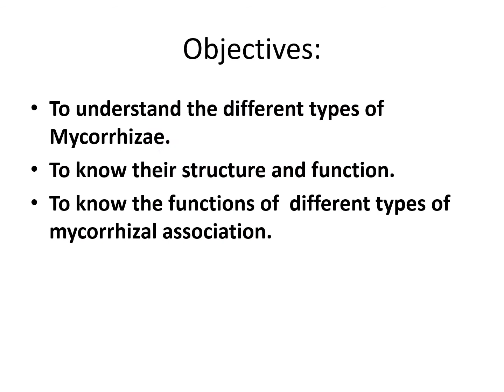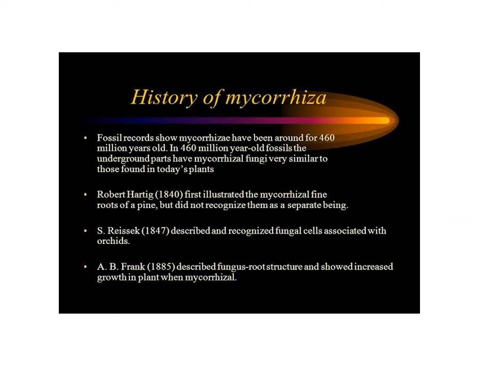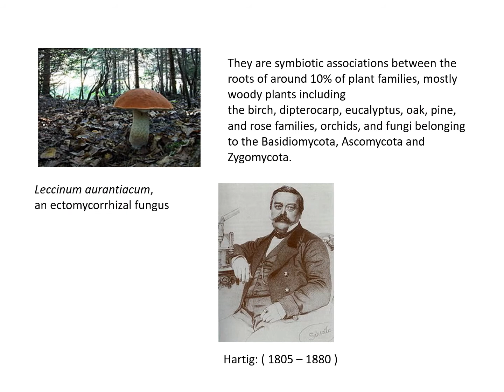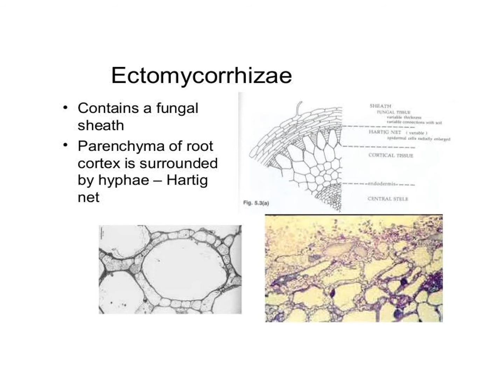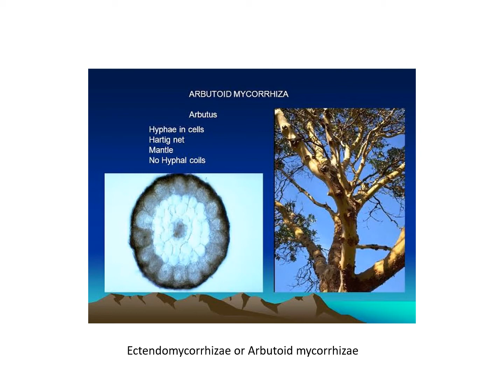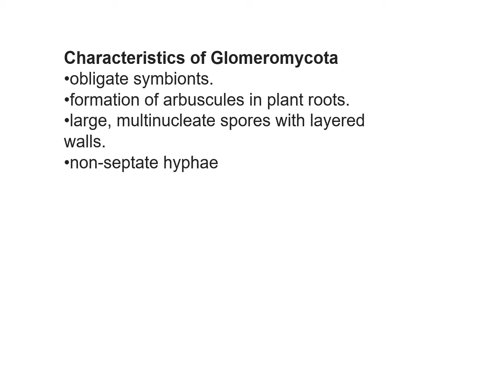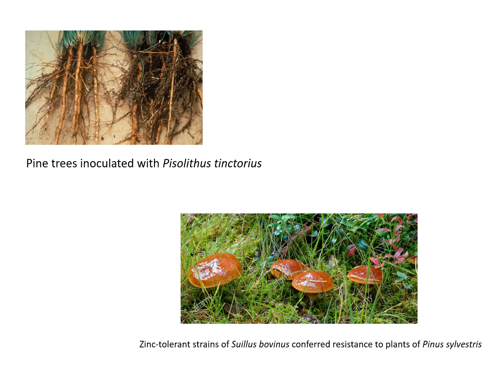Mycorrhizae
In this short presentation we are describing about the  Mycorrhizae.